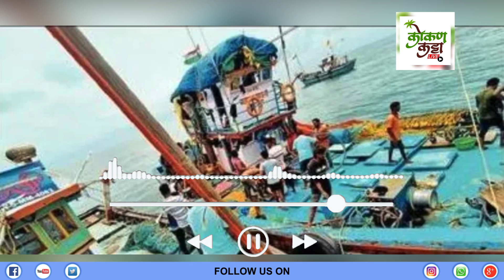Ratnagiri boat accident बोटीचे नटबोल्ट गंजल्याने, बुडणाऱ्या बोटीला वाचविले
@kokankattalive312 Ratnagiri boat accident बोटीचे नटबोल्ट गंजल्याने, बुडणाऱ्या बोटीला वाचविले